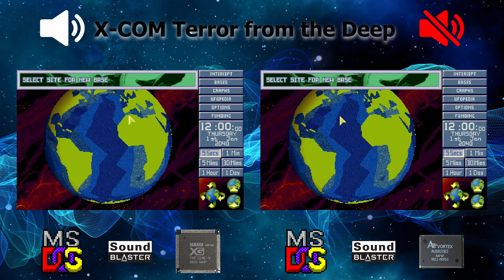[OVM] X-COM Terror from the Deep (YMF724, OPL vs AU8820)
LEFT:
Hardware: DeLL OptiPlex GX1 400
Software: MS-DOS 6.22
Sound card: Addonics SV550
Synthesis chip: YMF724E
Synthesis type: FM

RIGHT:
Software: MS-DOS 6.22
Sound card: Diamond Multimedia Sonic Impact S90
Synthesis chip: Aureal Vortex (AU8820)
Synthesis type: FM